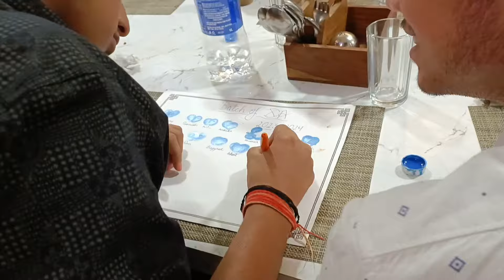Class X A get together!!!🔥